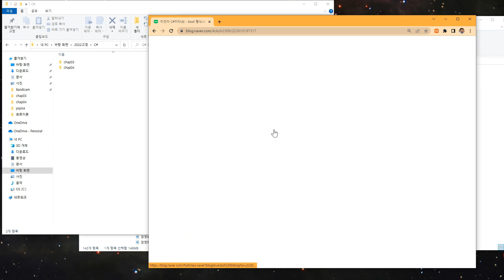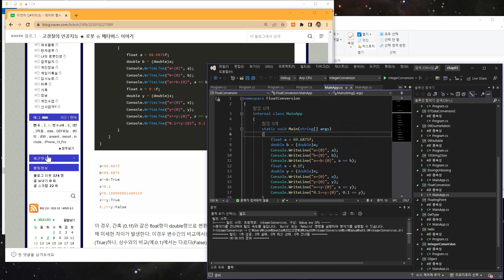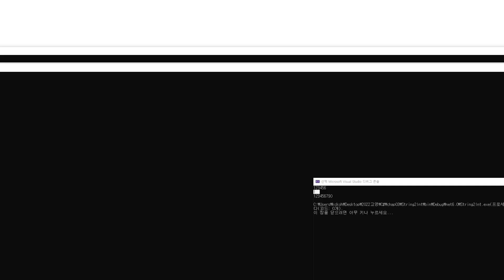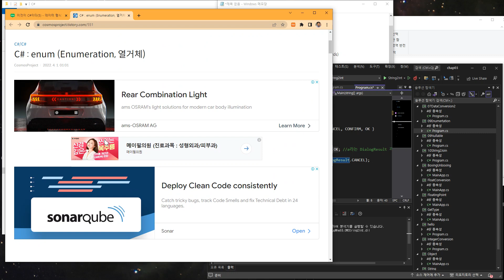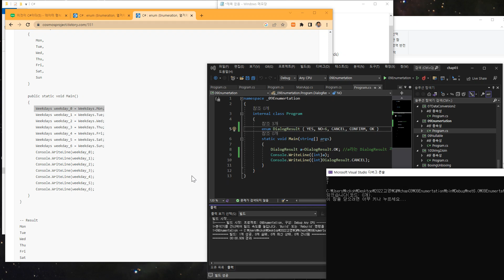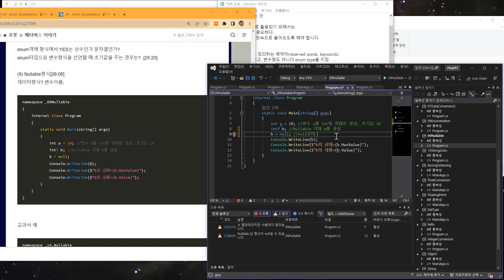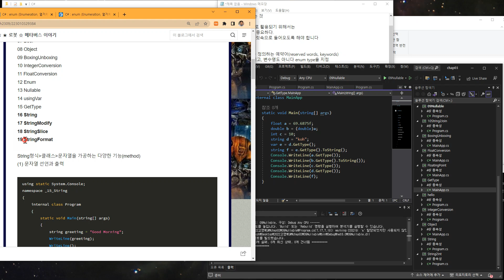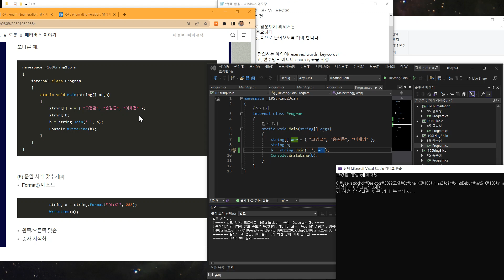C#특강(3) - Nullable객체, 문자열변환, var 자료형, 문자열 메소드